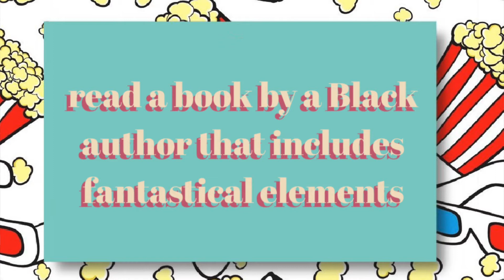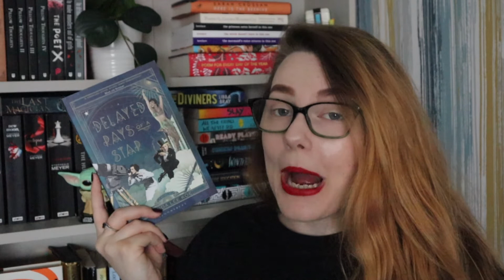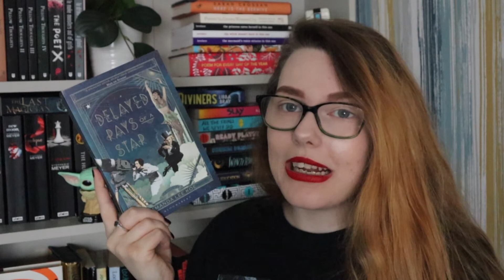✨ WOMEN IN FILM 🎬 Filmathon Round 2 Announcement + Prompts!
✨ OPEN ME ✨

WEEEEE! Filmathon round 2 will be running throughout the month of April, from the 1st-30th. Our theme for this round is WOMEN IN FILM and I am so excited to share the prompts I've managed to come up with based on some directors who are women!